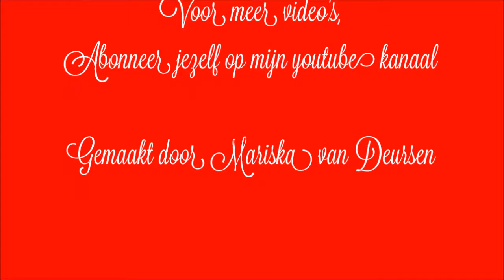Rondleiding tussen de dieren van het Dierenrijk in Nuenen op 5 mei 2016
Rondleiding tussen de dieren van het Dierenrijk in Nuenen